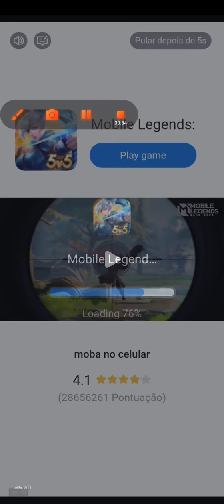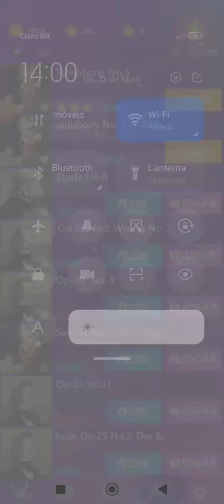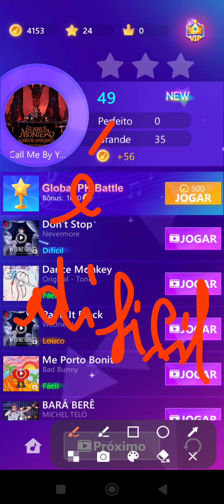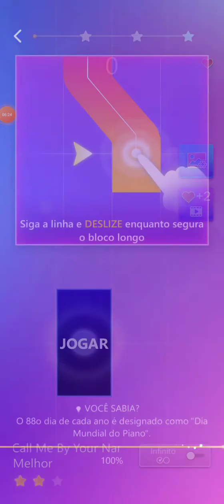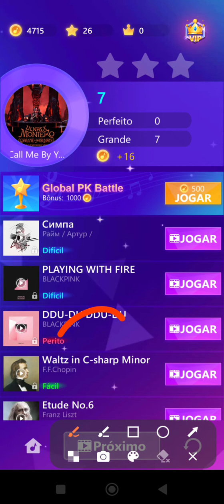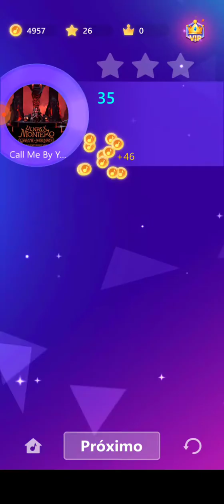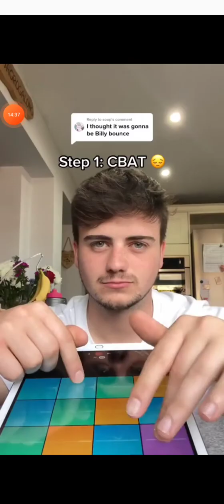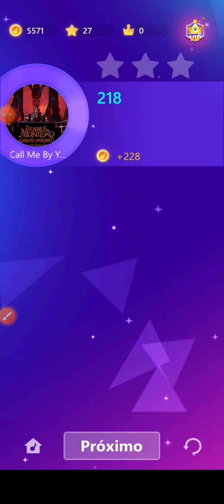Eu Vencendo Essa Musica ,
eu só joguei contra essa música pois ela foi difícil , nem queria saber a tradução